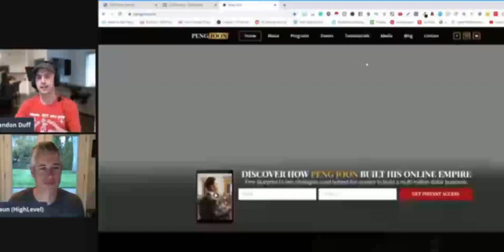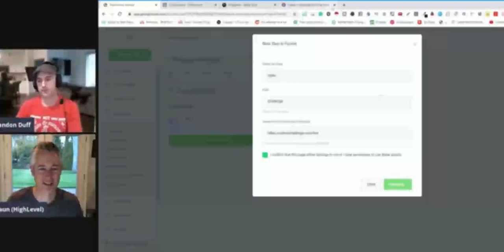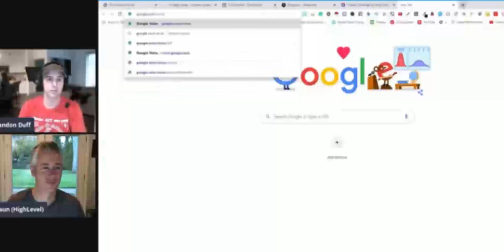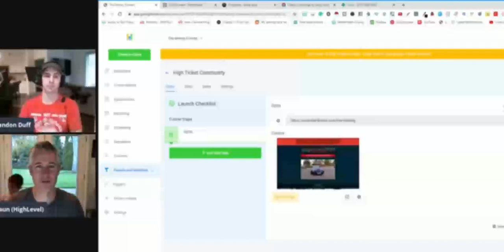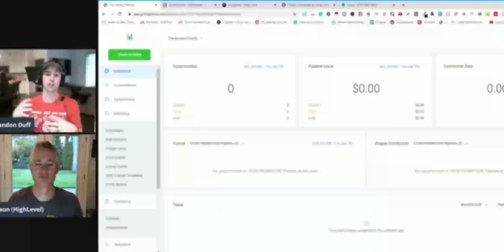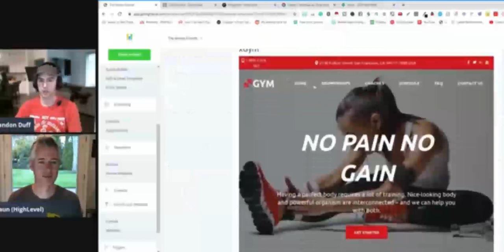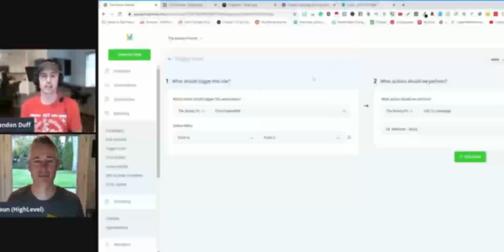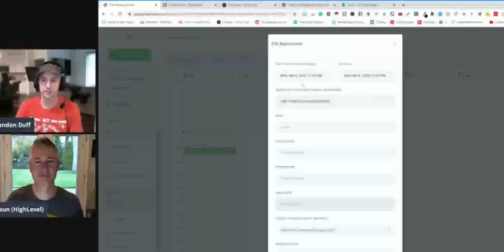The Money Friends Shaun Clark GoHighLevel interview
Want TO Know More About GoHighLevel? Want To Know What The People At Go High Level are Doing To

🤔 ABOUT THIS VIDEO 👇
1. The Best Sales Funnels
2. Clickfunnels Pricing
3. Clickfunnels Vs GoHighLevel

🤔 ABOUT The Money Friends And Brandon Duff😃

Brandon Duff from The Money Friends reveals his very best strategies to creating money online and living life fully; everything from how to be motivated, his secrets to success, how to make money online, making passive income online, how to change your beliefs and mindset, being healthy and physically fit, being happy and productive, life management, cultivating relationships, , and much more!

The  Money Friends YouTube channel contains Brandons strategies and principles that has now helped millions of people around the world. This YouTube channel is designed to help you make continual progress in each area of your life, so that you can have lasting growth and fulfillment.